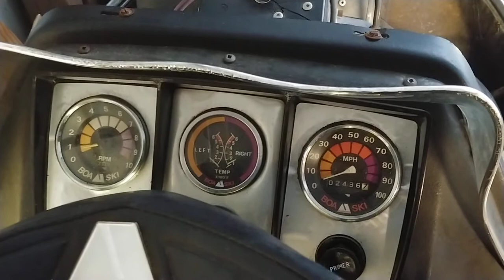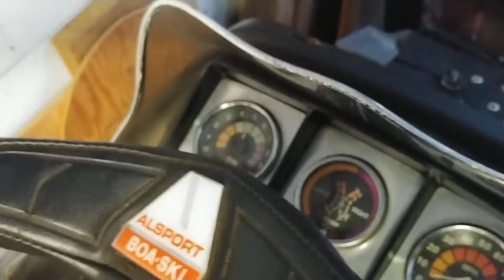Boa ski SS kholer 340 2as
Boa ski SS kholer 340 2as drag mod.